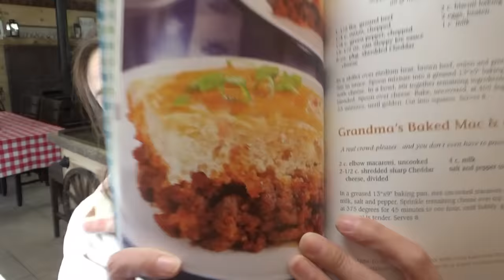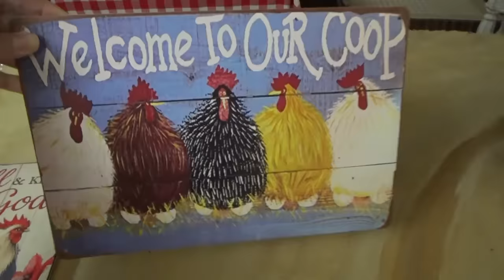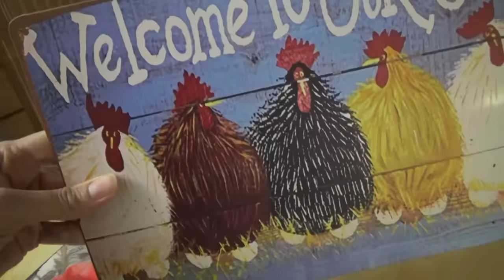At least I try...😆 | You need this 9X13 Sloppy Joe Bake Recipe to make tonight!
You need this 9X13 Sloppy Joe Bake Recipe to make tonight!

Sloppy Joe Bake
Ingredients:
1 1/2 pounds ground beef
1/4 cup chopped onion
1/4 cup chopped green bell pepper (NOTE: I didn't have a pepper, so I just added a whole copped onion.)
15.5 oz can sloppy joe sauce
8oz shredded cheddar cheese
2 cups biscuit baking mix
2 eggs
1 cup milk

Directions:
In a skillet over medium heat brown ground beef until cooked through, drain. Add onion and pepper and cook five minutes.
Add sloppy Joe sauce.
In a large bowl mix the biscuit mix, eggs, and milk.
Spray a 9X13 pan with cooking spray.
Pour meat mixture into pan.
Top with cheese.
Pour over biscuit mix.

Here's the link to the pioneer woman sloppy joe recipe. 😁👍